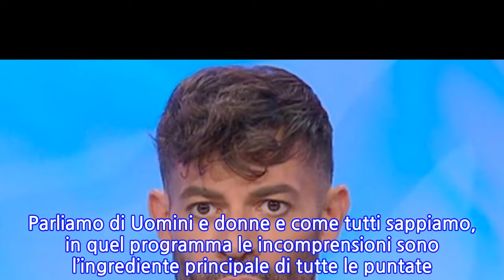“Bugiardi!”. Uomini e Donne, Gianni Sperti smaschera la coppia del trono over....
“Bugiardi!”. Uomini e Donne, Gianni Sperti smaschera la coppia del trono over. Volano...
Alla fine Gianni Sperti lo ha detto. E non è l’unico che lo pensava, da quello che si dice. Parliamo di Uomini e donne e come tutti sappiamo, in quel programma le incomprensioni sono l’ingrediente principale di tutte le puntate. Le anticipazioni del programma condotto da Maria De Filippi svelano che l’appuntamento del mercoledì sarà dedicato al Trono Over, andrà in onda infatti la seconda parte del segmento senior della trasmissione. A far discutere saranno Simonetta e Marcello che confesseranno di aver iniziato una frequentazione. La cosa che farà infastidire più di tutto, a Gianni, sarà la differenza d’età tra i due, Gianni Sperti non crederà al fatto che Simonetta possa provare un’attrazione per Marcello. La dama sottolineerà di essere uscita a cena con il cavaliere e di aver apprezzato la sua eleganza. A conquistare Simonetta sarebbe stato anche il rispetto mostrato da Marcello durante l’incontro e le telefonate. “Io non vi credo”. Saranno queste le parole rivolte da Gianni Sperti a Uomini e Donne contro la coppia. Insomma, le anticipazioni di Uomini e Donne svelano che Gianni Sperti cercherà di smascherare Simonetta e Marcello, la coppia però deciderà di continuare a vedersi. Intanto un nuovo ingresso nel Trono Over lascerà tutti senza parole. In studio si presenterà un ragazzo di 31 anni che sarà intenzionato a corteggiare Veronica Ursida. Il ragazzo sottolineerà di aver sempre avuto storie con ragazze più piccole di lui, ma di volere ora una frequentazione con una donna matura. Il 31enne colpirà tutti con la sua genuinità e sarà elogiato dagli opinionisti in studio.   Dopo la delusione di Gemma di ieri, Veronica Ursida sarà molto colpita dal nuovo arrivato e deciderà di tenerlo nel Trono Over. La dama volterà finalmente pagina dopo la fine burrascosa della sua storia con Armando Incarnato? Ora non ci resta che aspettare e vedere cosa succederà. Siete pronti? Beh, preparatevi al peg…meglio! Ti potrebbe anche interessare: La rivelazione hot di Elettra Lamborghini: il filmato (ripreso di nascosto) finisce sul web
INFORMATION
• Source: caffeinamagazine